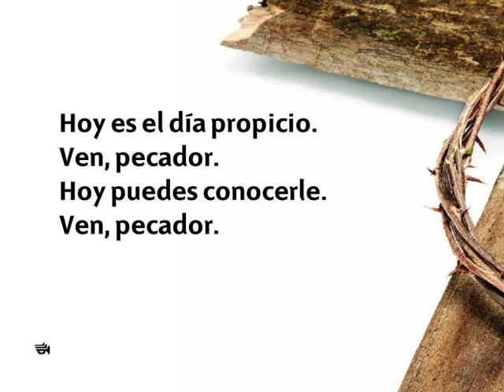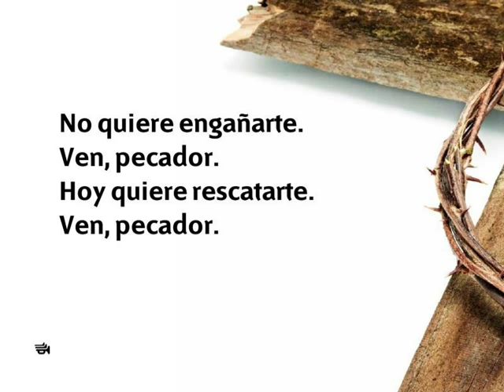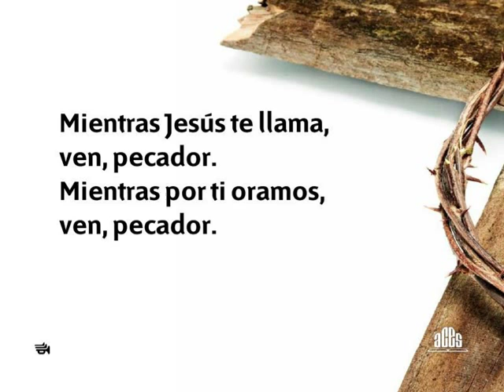Himno 214 Mientras Jesús te llama Nuevo Himnario Adventista